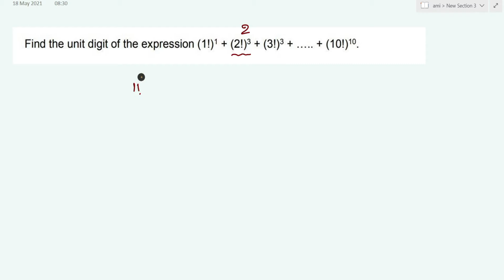Find the unit digit of the expression (1!)^1 + (2!)^2 + (3!)^3 + ….. + (10!)^10.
व्यंजक (1!)^1 + (2!)^2 + (3!)^3 + ….. + (10!)^10 का इकाई अंक ज्ञात कीजिए।
send your doubts at WhatsApp.